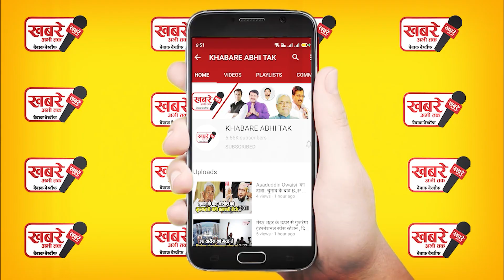मुख्तार अंसारी पर कसता शिकंजा, अवैध शस्त्र रखने का केस, वारंट की तैयारी